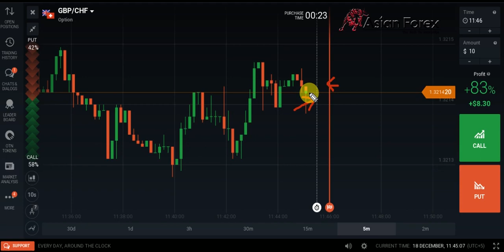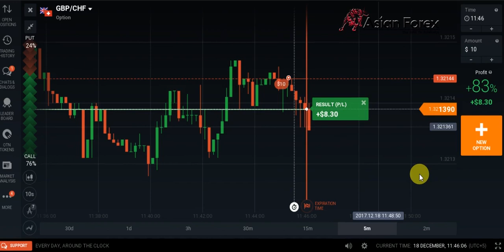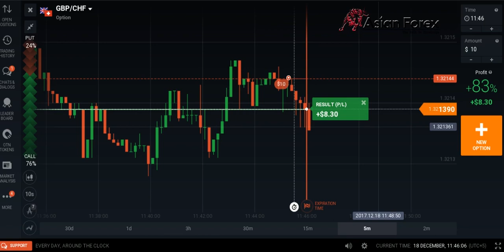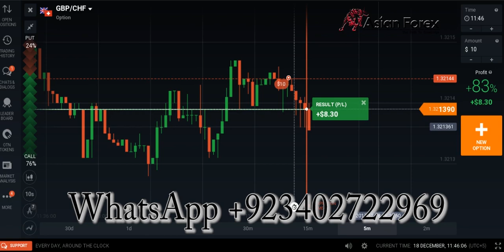What is Binary Option Trading Urdu Hindi Explaination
what is binaryoption in urdu and hindi explained iqoption platform